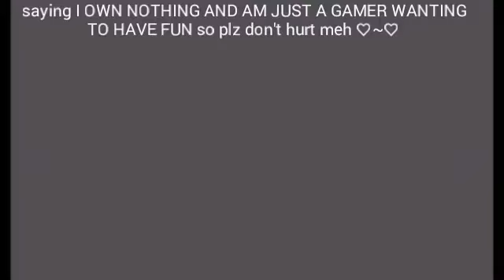Dèsirè ep 4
Also reminder this game is for adult 16 and higher so the ratings of it being rated pg goes to rated R with Pervy and dirty stuff so u been warned again. Love u all warriors stay awesome and take care  ^.~¥